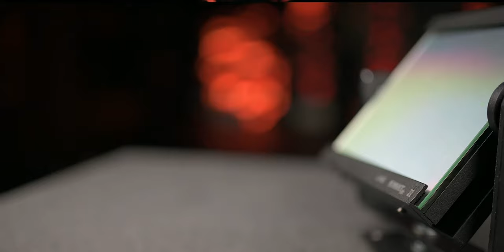Three Minute Thursday - Episode 10 | KVANT MIRRORS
Jakub will introduce you details about the hight quality mirrors.

KVANT Lasers